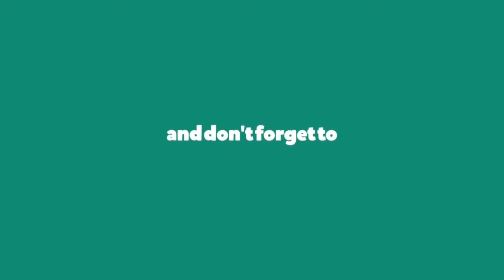ആശിച്ചവന്‌ ആകാശത്ത്‌നിന്ന് ഒരാനയെകിട്ടി.FMചാനൽ Hit 96.7 FMൽ RJയായ Neyla യുമായി നടത്തിയ ഒരു ഫോൺ call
JK's Veg Bhavan gives you very traditional vegetarian cooking recipes. trendy and tasty food recipes we make for you. നിങ്ങൾ രുചിക്കാത്ത വിഭവങ്ങൾ ഈ ചാനലിലൂടെ ഞങ്ങൾ പരിചയപെടുത്തുന്നു.